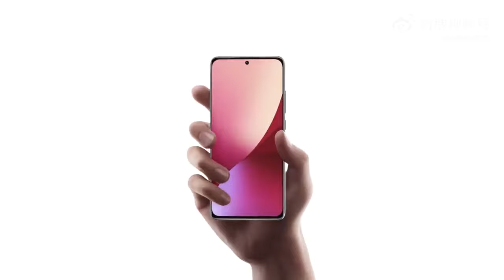Xiaomi 12 Official Promotional Video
Official Unveiled Xiaomi 12 Pro Camera Sample From Sony IMX707, 12 To Pack IMX766

Video Source: Evan Blass

Xiaomi 12 Official Promotional Video Reveal Four Colorways